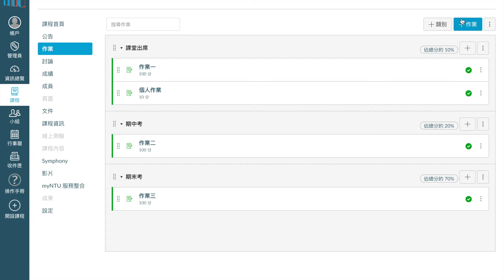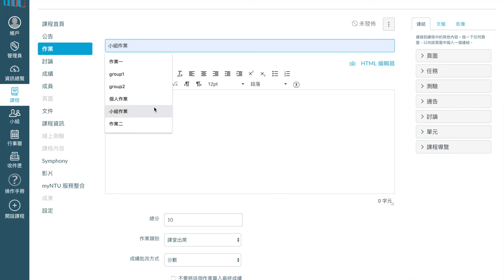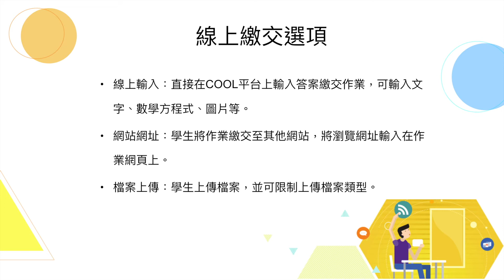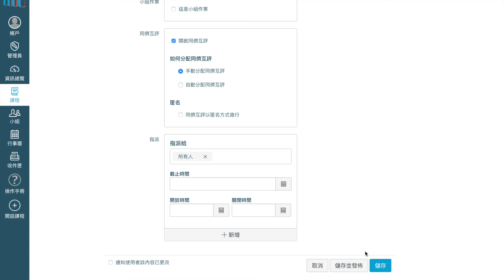指派作業 Assign assignments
NTU COOL操作教學影片: 指派作業篇